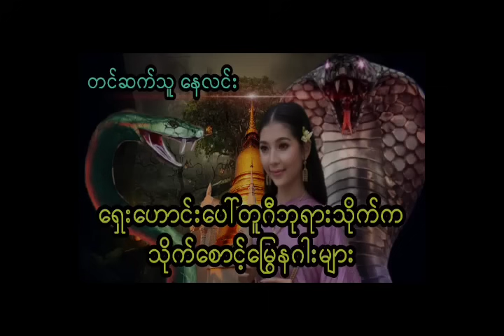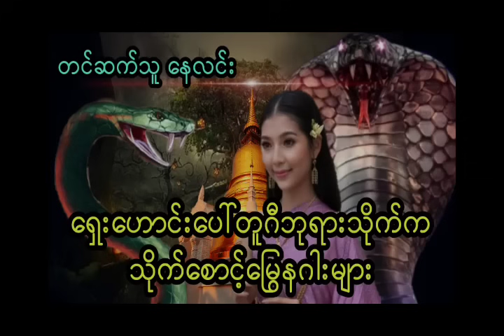ရှေးဟောင်းပေါ်တူဂီဘုရားသိုက်က သိုက်စောင့်မြွေနဂါးများ ( အစအဆုံး)